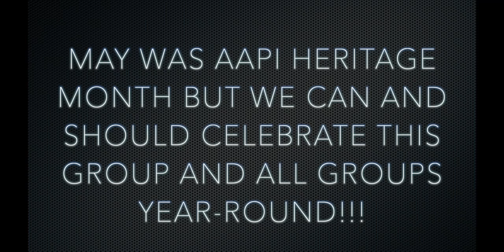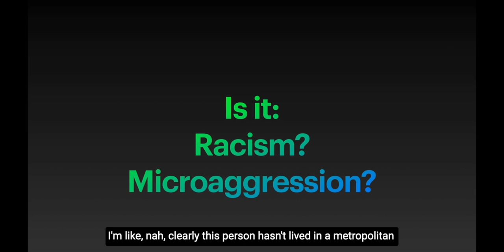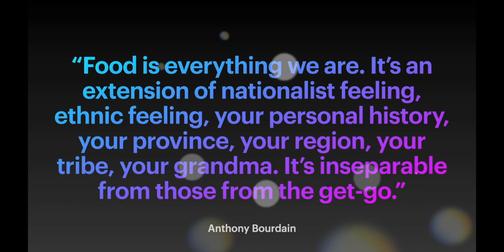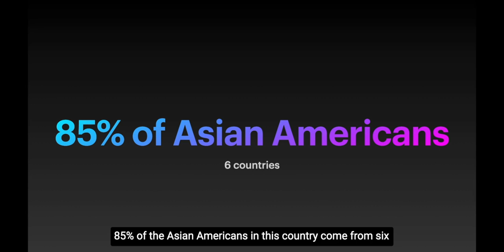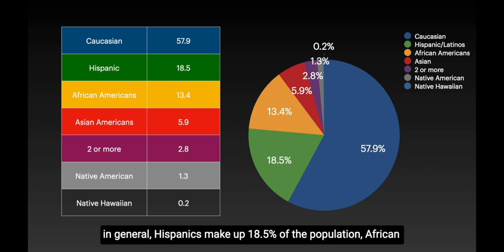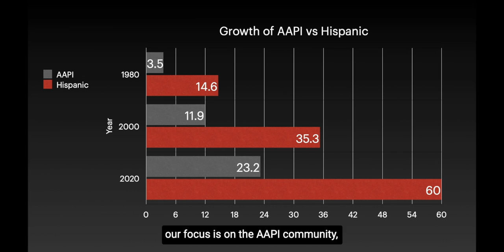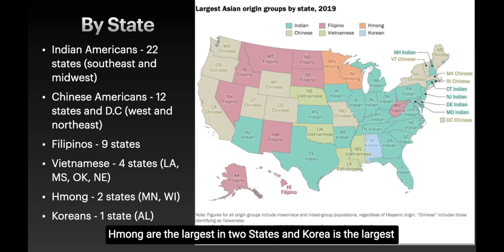Cultural Foods of the AAPI Community - Ch1 - Intro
Take a culinary tour of Asia with this video celebrating AAPI Heritage Month. This video will feature 7 different cuisines of Asia presented by 7 different Registered Dietitian Nutritionists of Asian descents - China presented by Simon Sum, India presented by Vandana Sheth, Phillipines presented by Grace Derocha, Vietnam presented by Tina Lam, Korea presented by Jennifer Kim, Japan presented by Ai James, and Thailand presented by Andrew Akhaphong. Each RDN will present a 4-7 minute presentation on the foods, cultures, and traditions of each of their respective cultures.

Chapter 2 – China
Chapter 3 – India
Chapter 4 – Phillipines
Chapter 5 – Vietnam
Chapter 6 – Korea
Chapter 7 – Japan
Chapter 8 – Thailand
Chapter 9 – A Call to Action

Stock Video -
Envato Elements
Videezy
VIdevo

Stock Photos -
Pexel

Music
Alec Slayne – Indulgence
Across the Great Valley – Grand Central Station
Lama House – Astral Roar
Jakob Ahlboom – Arise¬
Sight of Wonders – Great Wall of China
Esme Cruz – Spiced
Spectacles, Wallet and Watch – Paths
Mandala Dreams – Oku No In

Envato Elements Music
Discovering Asia – Envato Elements
Korea – Envato Elements
Japan – Envato Elements
Thailand – Victory Audio Envato Elements